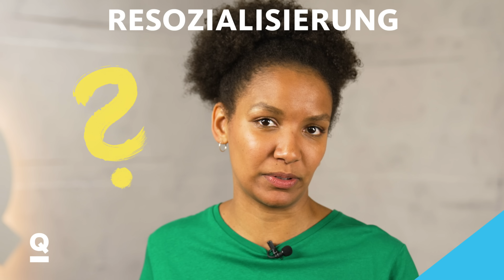Gefängnisse in Deutschland: Brauchen wir härtere Strafen? | Quarks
Sind deutsche Gerichte zu milde? Sollten Kriminelle länger ins Gefängnis gesteckt werden?

In diesem Quarks-Video schauen wir uns an, wie sinnvoll der Knast eigentlich ist. Schreckt er wirklich ab? Wie gut schützt er uns vor Kriminellen? Und was passiert dort mit Leuten, die eigentlich nur eine Geldstrafe zahlen sollten?

Außerdem vergleichen wir das deutsche Strafsystem mit anderen aus dem Ausland. Vielleicht ist das drakonische Gefängnissystem in El Salvador ja besser für die Resozialisierung – oder der norwegische Kuschelkurs.

// Kapitel
00:00 – Warum wir Gefängnisse haben
01:53 – Schrecken Gefängnisse ab?
03:55 – Wer sitzt eigentlich im Knast?
04:56 – Gefängnisse sind ungerecht!
09:45 – Verhindern Gefängnisse Wiederholungstaten?
11:54 – Wie geht es besser?

// Team
Autorin: Chantal Beil
Realisation: Shajan Ramezanian
Kamera & Schnitt: Annalena Schumacher
Grafik: Judith Bornmann, Julia Staufenbiel
Redaktion: Lara Schwenner

Du willst nichts verpassen? Melde dich für den Quarks-Newsletter an